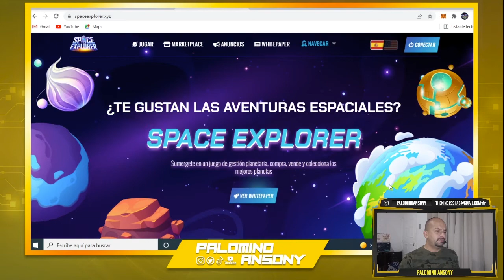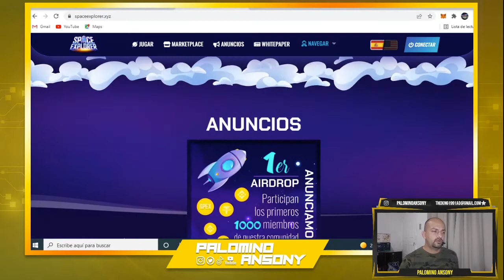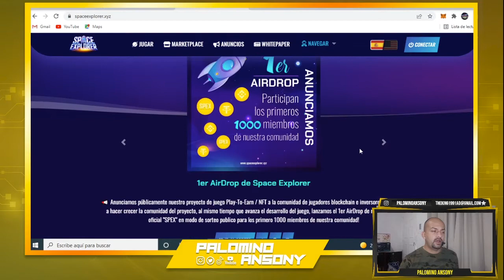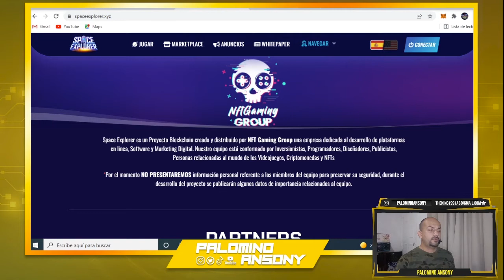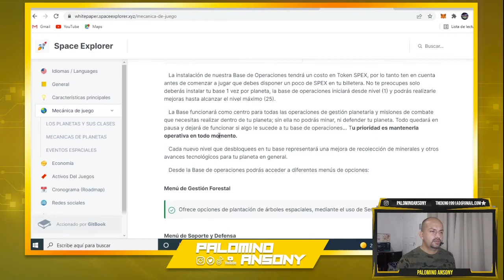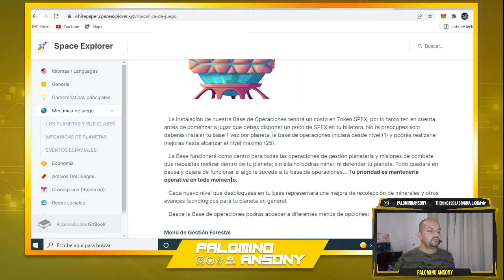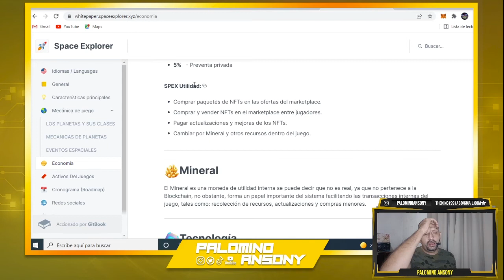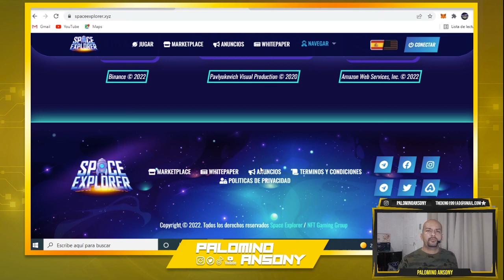SPACE EXPLORER NFT🔥 NUEVO JUEGO NFT🔥 PROMETE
PAGINA WEB

WHITEPAPER

canal pasqualefz